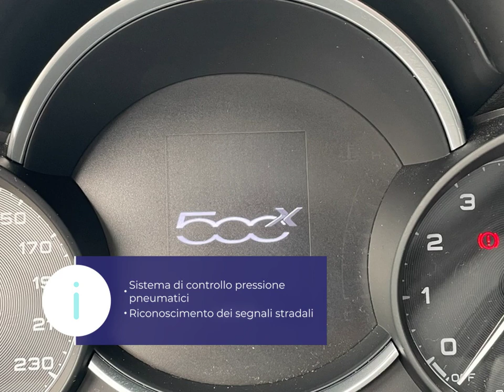FIAT-SUV/Fuoristrada/Pick-up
FIAT-500X 2022